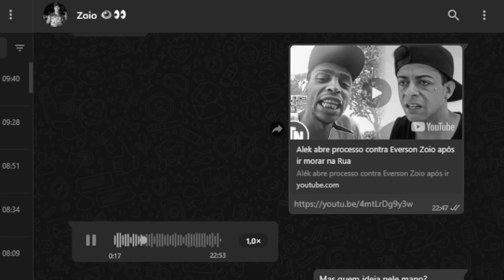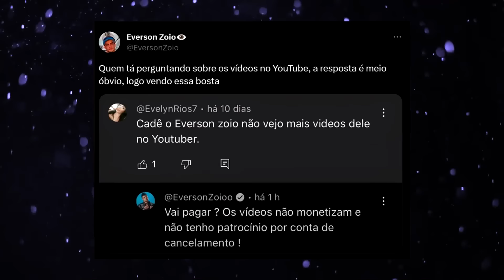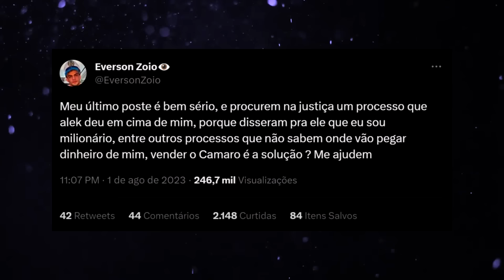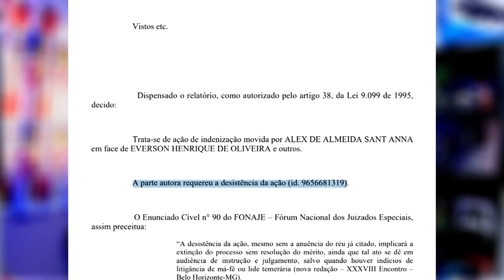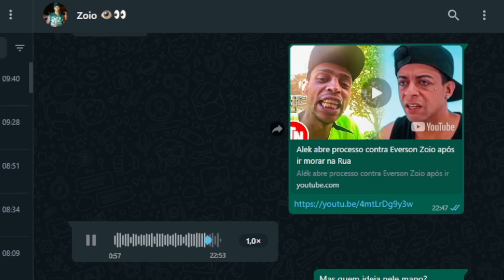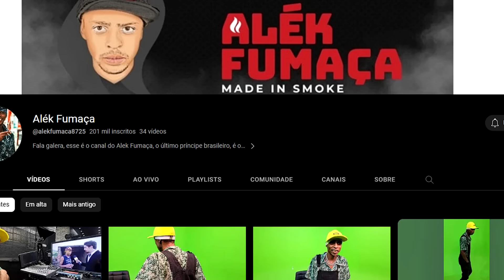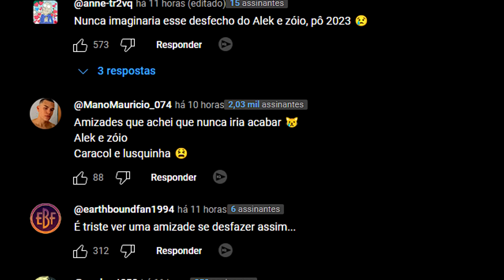ENTENDA POR QUE O ALEK PROCESSOU O ZOIO POR DANOS MORAIS E DIREITO DE IMAGEM!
O Alek Fumaça surtou e processou seu melhor amigo Everson Zoio!